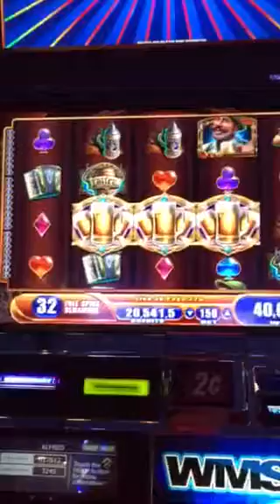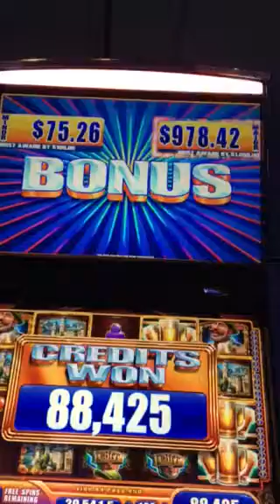Bier Haus Win